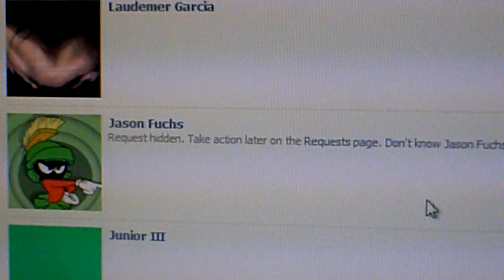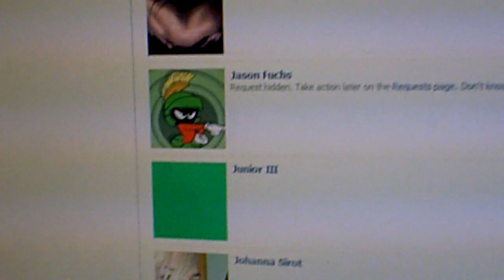How I Discovered Weird Al Yankovic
It's funny when you are introduced to something in a round bout way. :P